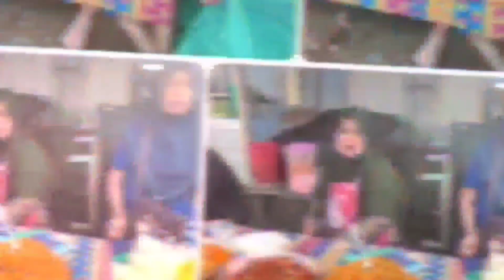Lagi Ambil Gambar Masakan dan Pembeli di Meja Pabukoan, Ada yang Panggil Youtuber, Ternyata...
Kawasan Pasar Pariaman dengan meja-meja pedagang yang menawarkan sajian masakan berbagai varian sebagai Pabukoan Buka Puasa Ramadhan tahun 2023 ini yang berlokasi di areal parkir Lapangan Merdeka Pasar Kota Pariaman @abrarkhairulikhirma2150

Eksplore: Rabu 5 April 2023